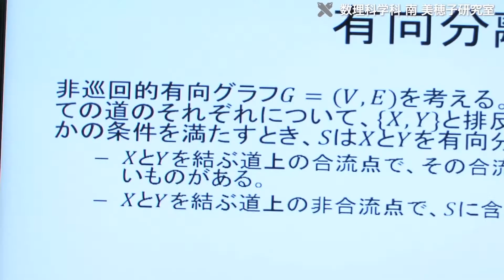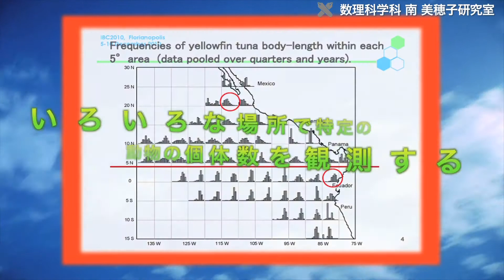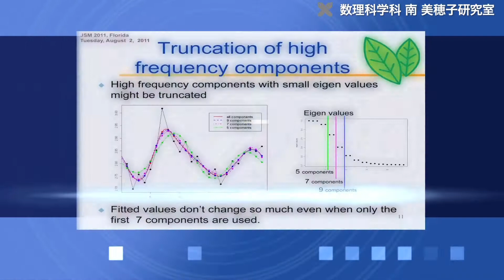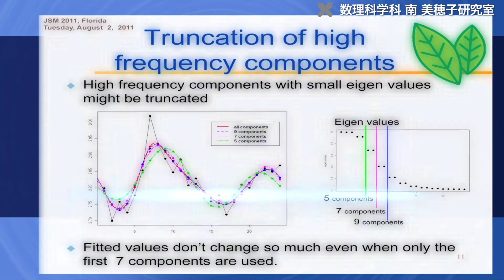南研究室 データから情報を取り出す方法を科学する「統計科学」の研究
慶應義塾大学 理工学部　数理科学科 南研究室ではデータから情報を取り出す方法を科学する統計科学の研究を進めています。統計科学では、データを収集しデータから情報を取り出すデータ解析、そのための統計モデルや基礎理論の研究、解析結果の表現方法など、データに関して多岐にわたる研究が進められます。

Q. "私の研究は統計科学という事なんですけども、不確定性を含むようなデータから情報を取り出すデータ解析という事、そしてデータ解析のための方法論ですとか不確定性に関する理論の勉強、概念に対する基本的な研究といった事をおこなっています。具体的な話で言えば、例えば観測者が色々な場所で特定の動物の個体数を観測するとします。目的としてはその動物がどのような環境条件を好むのかとか、あるいは長期間に渡って観測する様な場合ですとその生息数がどういう増加傾向にあるのか減少傾向にあるのかという生息数の増減といったものに興味がある場合にそういった観測をします。"

現在南研究室では海洋生物の個体数や、大気中の汚染物質および気象データのデータ解析をおこなっています。海洋生物のデータ解析では、全米熱帯マグロ類委員会との共同研究によりマグロ巻き網漁で捕獲してしまったカメやサメといった生物の混獲数についての解析をおこない、生息数の変動の推定、水温や海流、操業条件などといった要因が混獲に与える影響などを研究しています。
また大気中の粒子状物質のデータ解析においては南極の昭和基地で採取したデータを元に、気象専門家とともに共同研究を進めています。

Q. "現在のところ基礎的な手法についてどういう解釈ができるのかをしているので、数理的な固有値固有ベクトルを調べてどういう分解ができるのかということをしているんですが、実際には単純な時系列時間的な変動だけでなくその時の気温などに影響されるんですが、気温自体にも時間的な変動があるので、その要因をどのように振り分けるのかがなかなか難しくてですね、例えば昭和基地のCO2データの解析などは、傾向変動の定義が何なのかという事が何なのかが難しいので、変動を分ける時に変動の定義を考えて、何が気候による変動なのか、何が時間による変動なのかを気候の専門家の方と一緒に色々話を聞きながら解析しています。実際の事象に関する知識を私達は持っていないので、そういった事は専門家の方に色々話を聞きながら、数理的な部分や統計科学的な手法ではこちらからアドバイスしたりして共同研究を進めています。"

データ解析の醍醐味は、パズルを解く楽しさにも似ている、と例える南先生。これからも南研究室では、世界中に溢れるさまざまな事象のデータ構造を捉えて情報を引き出し、バラバラに散らばったパズルのピースを理論的に組み合わせていきます。